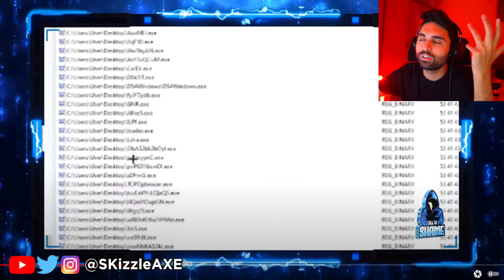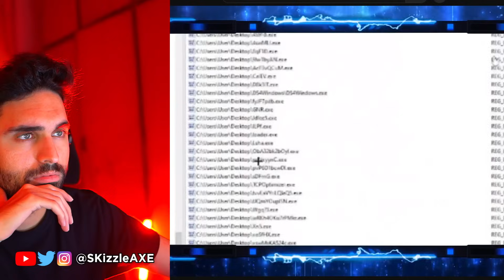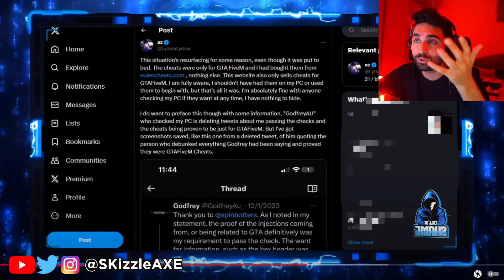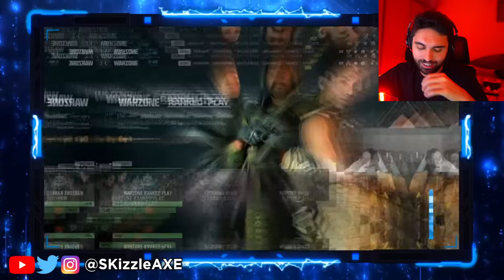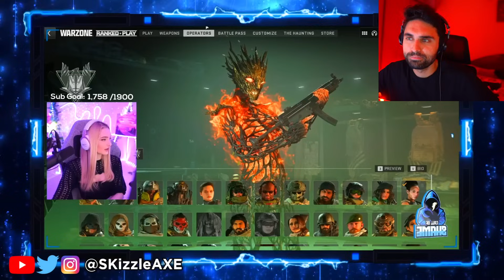FBI Caught Call of Duty Cheaters LIVE... 😨 - Faze Swagg, JoeWo, JGod, Nadia, Activision, COD Warzone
SKizzle Reacts to Call of Shame. I also covered Activision MW3 gameplay beta review and impressions. We're also getting MW3 Zombies and new COD Warzone map. We previously covered news for Faze Swagg, Nadia, Zlaner, Nickmercs and COD Cheaters.

We previously covered news about Dr Disrespect, Nickmercs, TimTheTatman, Xbox Activision, COD 2023 & Call of Duty PS5.